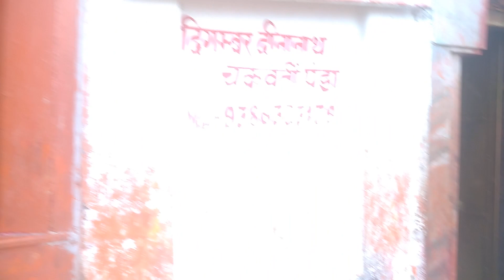बाबा मंदिर में पूजा वैद्यनाथ मन्दिर, देवघर Baba Baidyanath Temple - बाबा बैद्यनाथ मंदिर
बैजनाथ ज्योतिर्लिंग कैसे पहुंचे
देवघर का मंदिर दिखाइए
देवघर मंदिर का फोटो
देवघर मंदिर का रहस्य
देवघर मंदिर खुला है कि नहीं
देवघर मंदिर कौन बनाया था?
बाबा बैजनाथ धाम कब जाना चाहिए?
देवघर मंदिर का नाम क्या है?
बैजनाथ मंदिर की कहानी क्या है?
Why Baidyanath Dham is famous?
Which Baidyanath is original Jyotirlinga?
बैद्यनाथ धाम क्यों प्रसिद्ध है?
baba baidyanath dham online booking
Baba Baidyanath Dham | Incredible India
Baidyanath Temple Guide – Timings, Poojas, and History
Baba Dham Online Puja Services: Baba Baidyanath